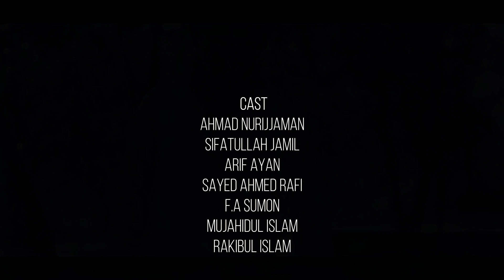MUNAJAT | TUNE TOUCH | AHMAD NURUJJAMAN | 4k Bangla New Islamic Song 2019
Song.Munajat
Lyric and singer. Ahmad nurujjaman
Co singer. Mujahidul islam
Rakibul islamToriqul islam
Sifat bin hekim
Music composition.Shehzaad
Cost. Sifatullah jamil
Arif ayan, Said ahmad rafi
F A sumon
Produce and management
Sifatullah jamil

Present by
TUNE TOUCH

*** ANTI-PIRACY WARNING ***
This content is Copyright to Tune Touch ! Legal action will be taken against those who violate the copyright of the following material presented!